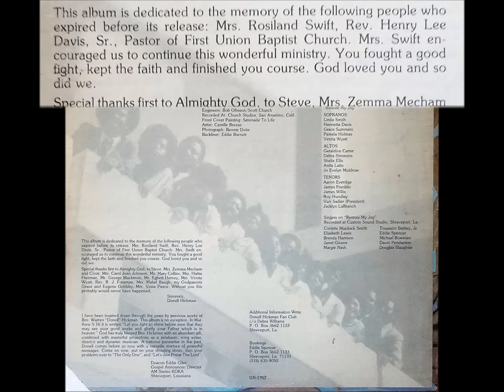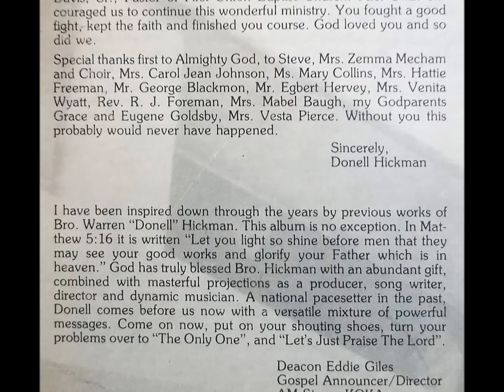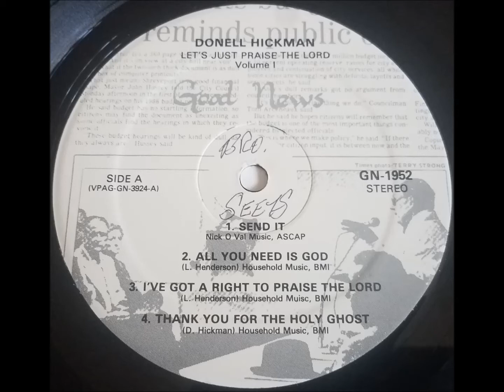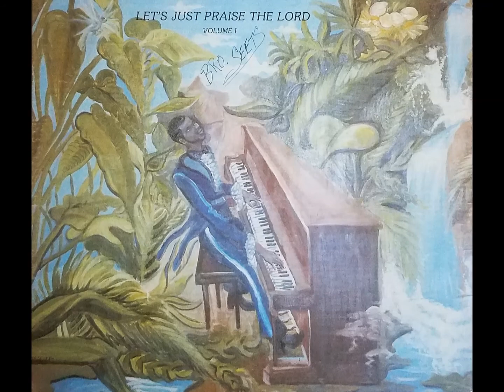Saved (1986) Donell Hickman and San Francisco Inspirational Choir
lead: James Franklin, track B2 on Let's Just Praise The Lord LP (Good News 1952)

Warren Donell Hickman was born in Little Rock, Ark., and raised in Shreveport, La., where he graduated from high school. He attended Grambling University in Louisiana and Wiley College in Marshall, Tex.

He became a member of First Union Baptist Church of San Francisco in 1965 where, soon after, he became pianist and director of the male and gospel choirs and later helped organize. First Union's mass choir, which sang for the church's communion and special occasions.

He and the San Francisco Inspirational Choir recorded at least four albums and performed across the United States and abroad.

Most of this information came from a 1978 Sun Reporter article.